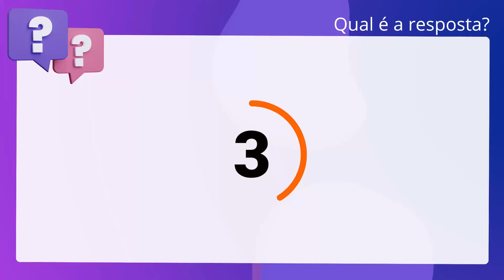QScon Direito: [Art. 65, § 2º, CDC] CESPE 2018 - Juiz Substituto (TJ-CE)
Art. 65, § 2º, CDC | CESPE 2018 | Juiz Substituto | (TJCE)

Permitir o ingresso em estabelecimento comercial de clientes em quantidade superior à fixada pela autoridade administrativa como quantidade máxima constitui crime.

Gabarito: Verdadeiro